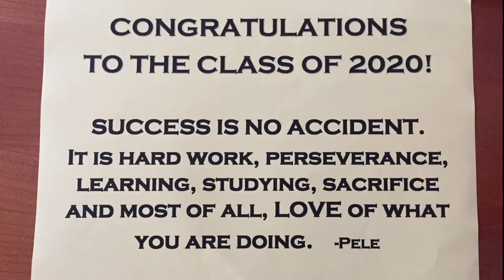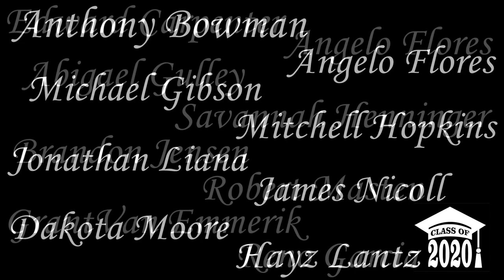College of the Redwoods Athletic Graduates of 2020